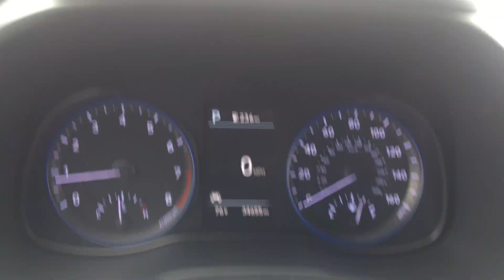Stock 1580DS 2020 Hyundai Kona walkaround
Spitzer is your regional Subaru dealer for Clearfield, Elk, Clarion, Armstrong, Indiana, Jefferson and Forest counties, serving Brookville, Dubois, Saint Marys, Ridgway, Punxsutawney, Brockway, Reynoldsville and Indiana.